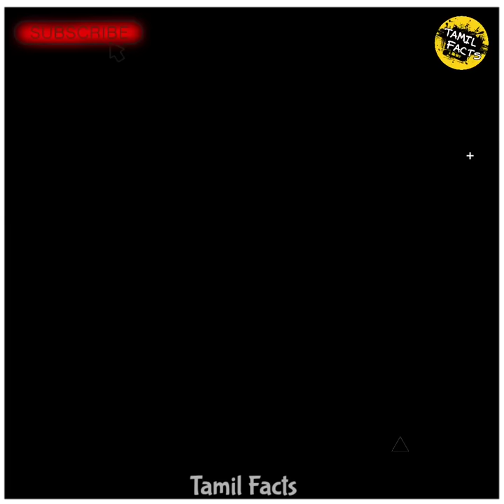என்ன பண்ணுறாங்க பாருங்க!|Tamil Facts_Facts In Tamil_Facts In Minutes_Minutes Mystery#Shorts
hi guys
yeppadi erukigoo
support karo
share pannuga pa...

Tamil Galatta News Facts and minutes mystery of Tamil info bytes. Top 5 Best People Saving Other Humans Interesting Facts And Amazing Facts. This Video Restore Your Humanity in tamil info bytes knowledge | Interesting Facts And Amazing Facts For Best People. This Video Restore Your Faith In Humanity. This video took more than one day to create content and do voice and edit., so do support us.

@Tamil Facts

Thank you for the support ! If you find any of your copyrighted material in this video, please leave us a message on so we can resolve the issue.

About TAMIL FACTS - : This channel is for the people who know Tamil. This channel is about interesting facts, unexplained & unsolved mysteries,  information Mystery & Galatta News of  the world, top 10 videos, top 5 videos, new inventions, new gadgets, amazing facts, mystery videos videos in our own language (Tamil)